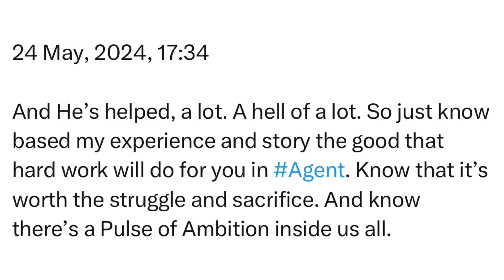Friday | 24 May, 2024 | 17:34